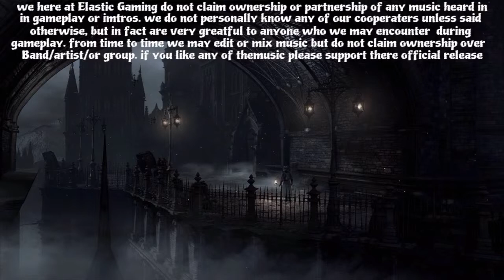Bloodborne episode 11: amalia boss fight